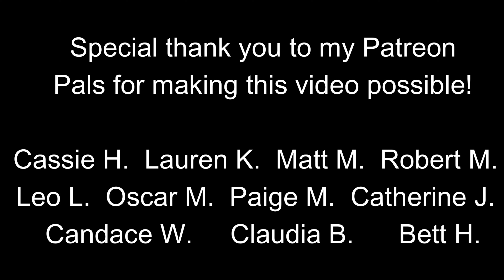Take 5 Minutes of Relaxation from Disney's Hollywood Studios at night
Take 5 minutes to enjoy the sights and sounds of Disney!